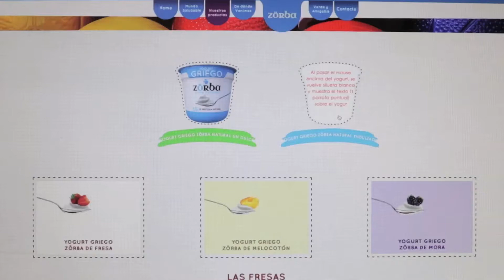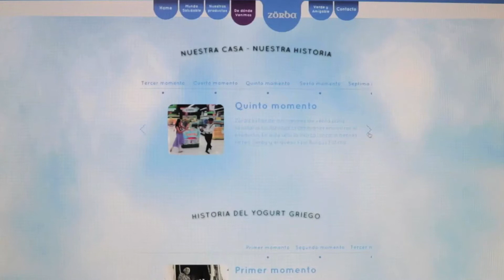Página Zorba Lácteos.